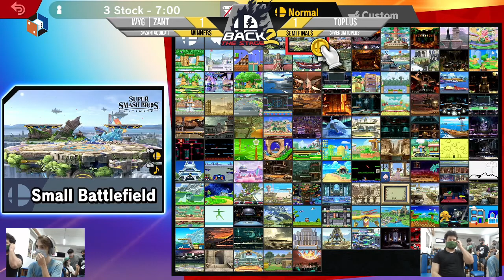Back to the Stage (Final) - ZanT (Pokemon Trainer) vs Toplus (Snake) - Winners Semi Finals